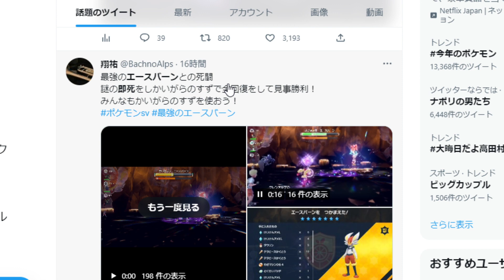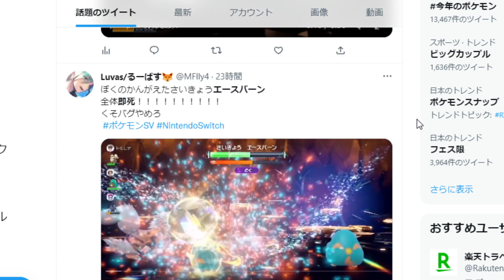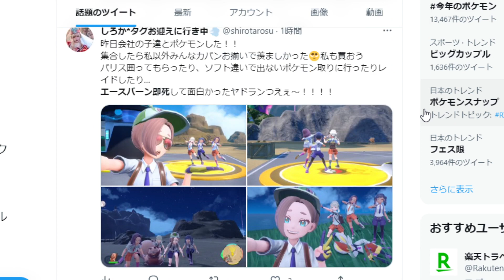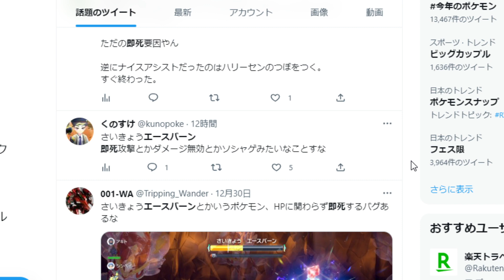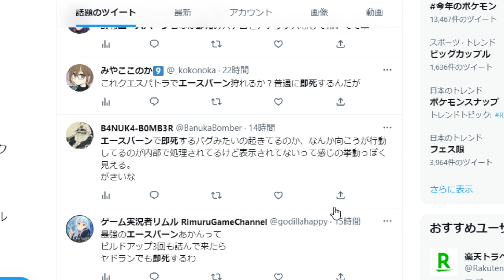【ポケモンSV】なんだこれw 開幕5秒で即死するバグがガチでとんでもなさすぎる件についてw最強エースバーンレイドどうしたｗ【スカーレット/バイオレット/攻略/実況/考察/ヤドラン/グレンアルマ】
修正間違いなし。ゲッコウガなどが普通に入手出来てしまうヤバい裏技が発見されてしまう。。

6Vメタモンを粘れ！最新作のメタモンを簡単・大量入手できる場所はここ！